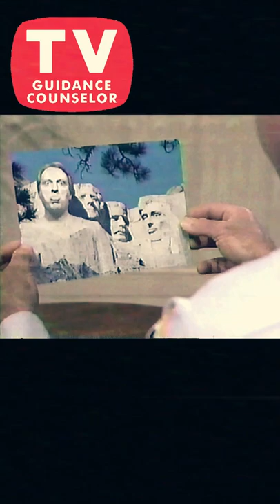TV Guidance Counselor : Wes Craven's Family Sitcom "The People Next Door"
Fall of 1989 horror maestro Wes Craven co-created and produced a 30 minute, multicam Family Sitcom for CBS. It was. weird